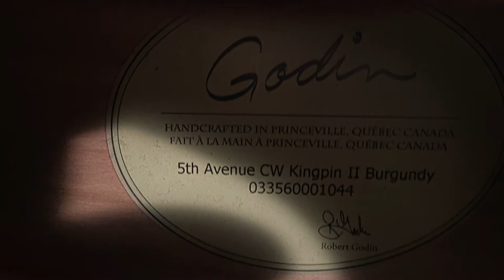Godin 5th Avenue P90 CW Kingpin II Burgundy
@nikitak1900 → Godin → tube preamp → Strymon Iridium (Fender IR)
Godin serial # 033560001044